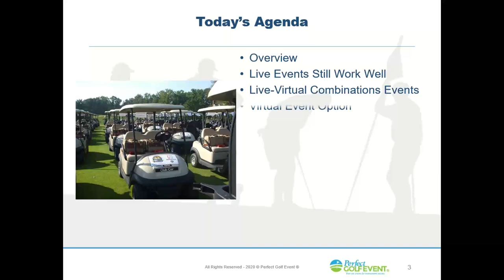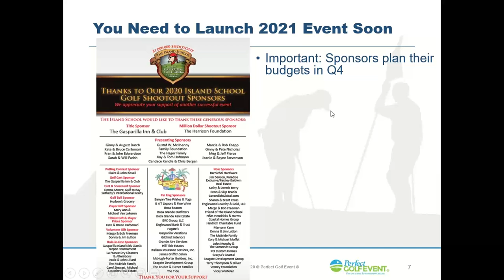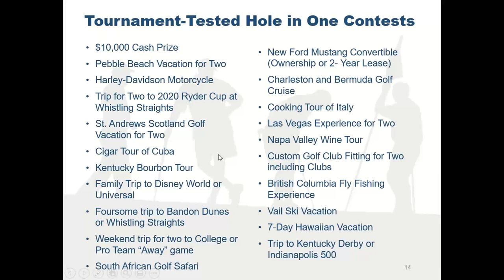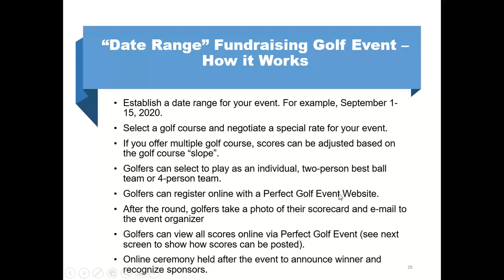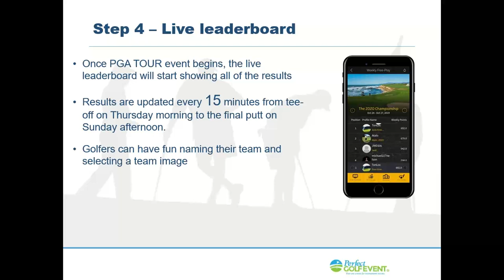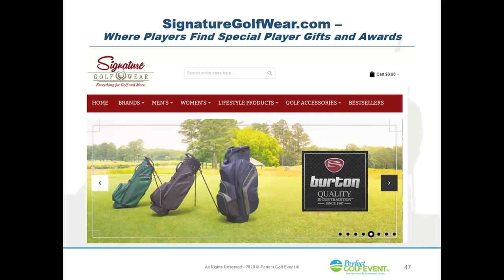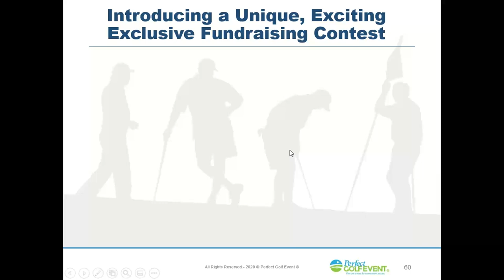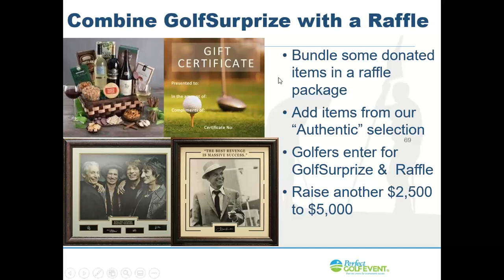Put the Fund Back Into Your Fundraising Golf Event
Join us for our most engaging webinar this year. It is time to generate the revenue you need from a fundraising golf event. Get off the sidelines and get back in the golf fundraising game!

In this session, we will discuss formats, ideas, contests and activities to raise more money. These tips will help if you still want to have a successful event in 2020. This will include some virtual format ideas and safety procedures.

For 2021, you will learn the 11 reasons why you want to start your golf event marketing now. There are key reasons why some events exceed their goals and why some fall short. Go beyond your expectations with proven steps to generate player and sponsor interest.